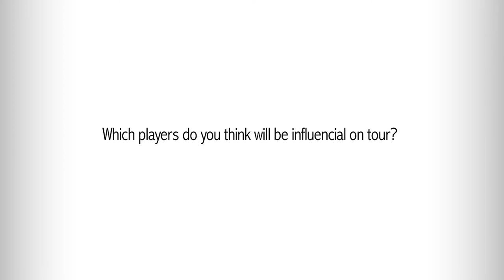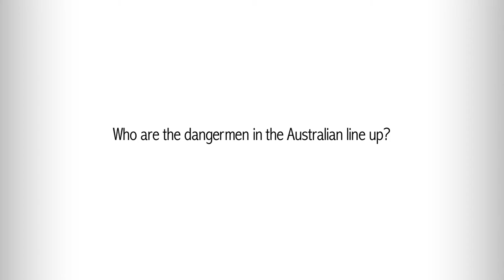DHL Questions & Answers - Influential Players On Tour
Watch former Lions Mike Teague and Peter Winterbottom, and current Barbarian and Hong Kong 7's Captain Rowan Varty, as they discuss who they think will be the most influential players on this Lions Tour.